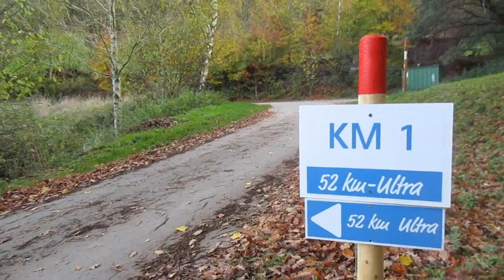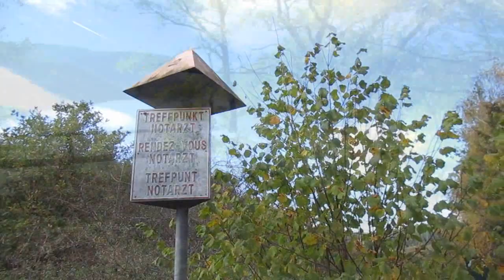06.11.2022 - Rursee-Marathon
derVilvo
spaziert am Rursee

00:00 - Ultra
05:02 - Marathon
15:07 - 16,5Km

Erster Gedanke bei den Aufnahmen vom Marathon und 16,5: hättste näher ranzoomen können, damit mehr von den Läufern zu sehen ist.
Zweiter Gedanke: reden wir uns künstlerisch-intelektuell damit raus, daß die Aufnahme so Kontext gibt - im Hintergrund scheint der See durch die Bäume als Referenz zum Veranstaltungsort, der Vordergrund beschreibt die Beschaffenheit der Gegend, in der die Leute unterwegs sind.
Dritter Gedanke bei der Kontrollanschau: geiler Spezialeffekt - wenn man länger die Läufer anschaut und dann auf eine Stelle im Hinter- oder Vordergrund blickt, bewegt sich die Erde
:-D